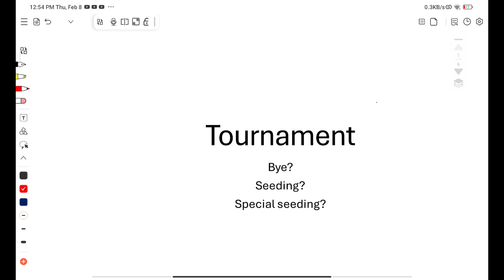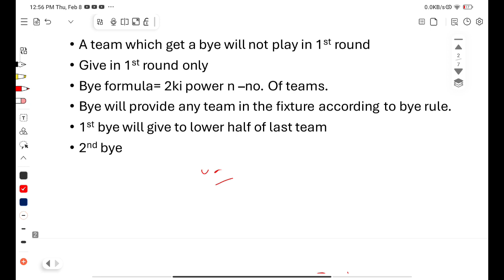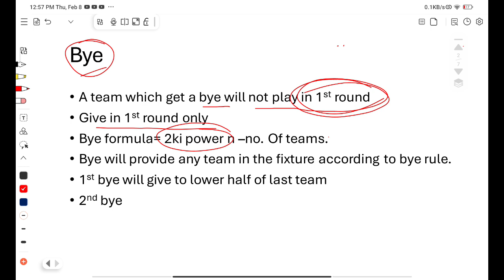class 12th chapter 1 || Bye, Seeding & Special Seeding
difference between bye, seeding,special seeding
I think I provide good explanation of topics
if any suggestions comments it.
what is bye?
what is seeding?
what is special seeding?
difference between bye and seeding
difference between seeding and special seeding